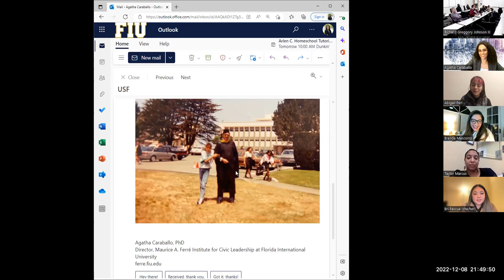Women and Nonprofit Virtual Panel at USF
Guest panel discussion for Dr. Richard Greggory Johnson III's Nonprofit and Management graduate course at the University of San Francisco

Thursday, December 8th, 2022 at 6:30pm PST

Moderator:
Brenda Mascorro
Discussant:
Dr. Agatha Caraballo
Panelists:
Brianna Pascua
Abbey Perl
Taylor Marucs
Brianna Lourdes Pascua